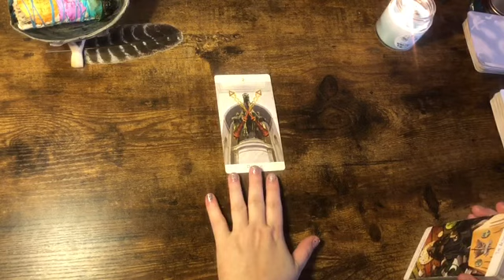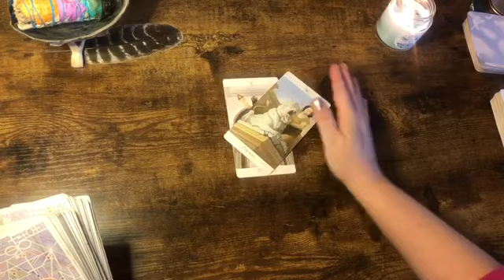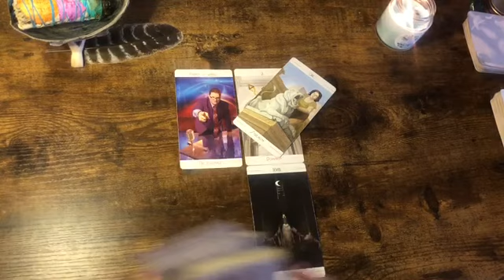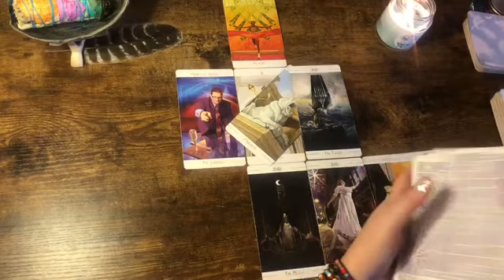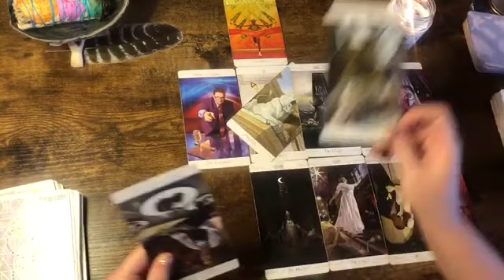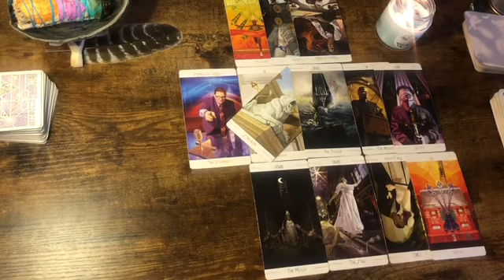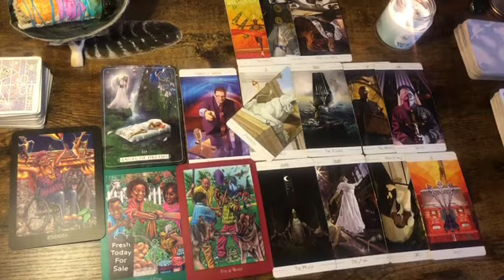Aquarius 🤗 “More Faith Needed” Next 48hrs Tarot Oracle 2021